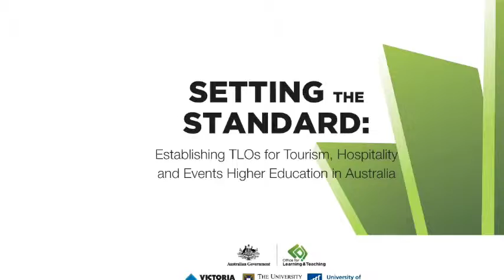Associate Professor Mark Freeman 2 TEQSA and Standards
The Australian Government's regulator for standards is the Tertiary Education Quality and Standards Agency (TEQSA). Several higher education standards discuss the need for the design of courses with a view to the external standards. TEQSA standards also discuss the need for evidence that the standards have been achieved internally and there has been benchmarking regarding achievement of the standard.